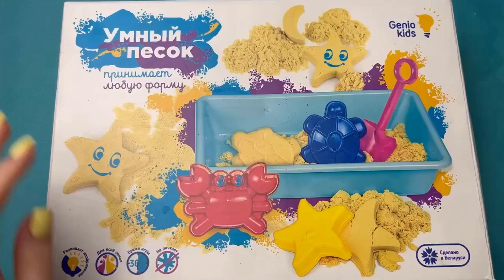Most Oddly Satisfying Video - Relaxing Kinetic Sand ASMR